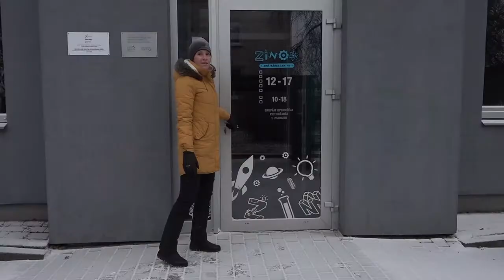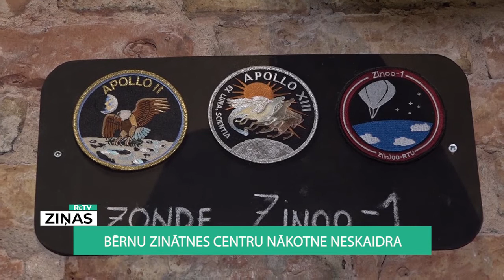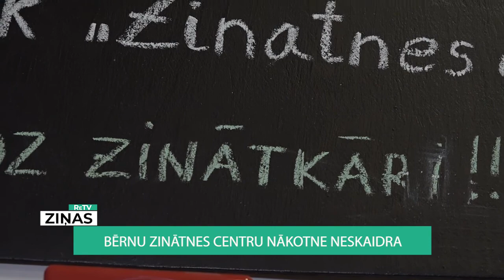ReTV: Bērnu zinātnes centru nākotne neskaidra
Zinātnes centrs Zinoo Covid-19 straujās izplatības dēļ ir slēgts jau kopš marta. Vien vasarā dažus mēnešus tas bija atvērts apmeklētājiem, taču, kad atkal tas varēs vērt durvis, nav zināms.

Pauls Irbins, Zinoo dibinātājs, uzsver, ka, lai arī cik tur būtu interesanti un aizraujoši, pandēmijas dēļ centru nevar droši atvērt apmeklētājiem, jo tādi noteikumi esot valstī.

Apmeklētāju skaita samazinājums Cēsu Zinoo pērnajā gadā bija pamatīgs. Ja 2019. gadā tur viesojās aptuveni 15 tūkstoši interesentu, tad pērn tikai 1200. Jāpiebilst, finanšu apgrozījuma kritums ir kritisks – ja 2019. gadā tie bija aptuveni 250 tūkstoši, tad pērn - 8000 eiro. Zinātkāres centra vadītājs stāsta: “Mēs esam daudz cietuši, darbinieki aizgājuši, apstājušies ieņēmumi, bet, ko darīt - ir jādzīvo tālāk.”

Zinoo nebija tiesīgs saņemt valsts programmu atbalstu, jo tas Cēsīs darbojas pašvaldības paspārnē. No darba aizgājuši 15 darbinieki, iekrājies arī nodokļu un komunālo maksājumu parāds. Pauls Irbins stāsta, ka viss būšot jāsāk no “nulles”.

Pauls Irbins nākotnē gan raugās cerīgi. Kopš augusta sākts darbs pie jaunā zinātnes centra izveides Cēsīs. Divu gadu laikā plānots uzbūvēt plašu ēku un izveidot izglītojošu programmu par kosmosa tēmu. Tur izvietos eksponātus arī no pašreizējās kosmosa istabas.

Zinātnes skola “Laboratorium” darbinieki nav atlaisti, jo viņi strādā nepilnu darba laku un ir nodarbināti citviet. Mārtiņš Gulbis, zinātnes skolas vadītājs, stāsta, ka daudziem ir cita pamatnodarbošanās.

Šim centram klientu skaits arī būtiski samazinājies, taču viņi meklē citus ceļus, kā izdzīvot, rīkojot attālinātās nodarbības bērniem. “Nodarbībās bērniem iesēja uzzināt, kādi procesi ir virtuvē - diena gatavošana, kāpēc ēdiens saldēts, kā bojājas, ķīmiskās pārvērtības, fizikālie procesi, ūdens, eļļas saldēšana. Tas pats vannas istabā. Dažādi līdzekļi - kāpēc viens ir sārmains, cits skābs,” stāsta Mārtiņš Gulbis, zinātnes skolas vadītājs.

Izglītības un zinātnes ministrijā ReTV ziņām stāsta, ka bērnu un jauniešu zinātnēs centri nav ministrijas pārraudzībā. Tie lielākoties ir privāti uzņēmumi. Nākotnē ministrija šādus izglītojošus zinātnes centrus saredz četrās Latvijas reģionu pilsētās, tai skaitā Cēsīs. Katrā no tiem bērnus un jauniešus izglītos par savu tematu.

Ministrijas pārstāve ReTV ziņām norāda - šo pandēmijas laiku zinātkāres centri reģionos var izmantot, lai izstrādātu izglītojošās programmas, veiktu tehnoloģiju un iekārtu iepirkumus topošajiem izziņas centriem. Tikmēr pārējiem ar zinātni saistītiem bērnu izglītības centriem šobrīd jāturpina cīnīties pašu spēkiem.